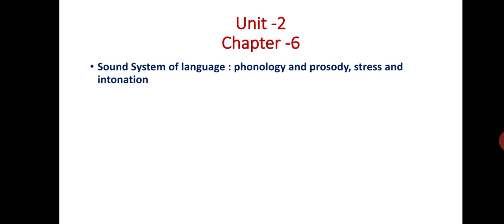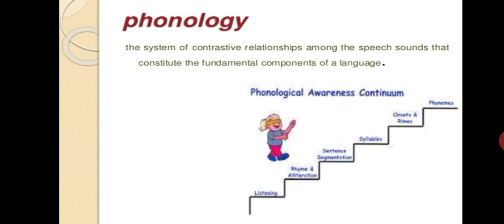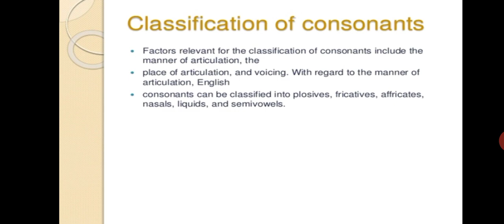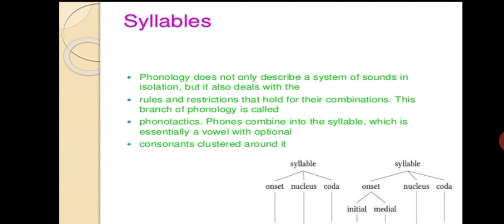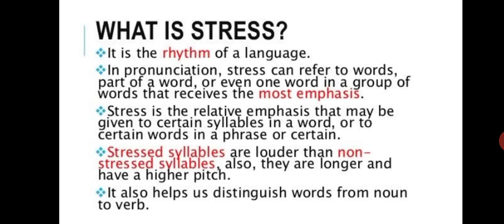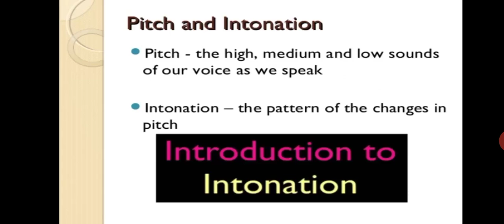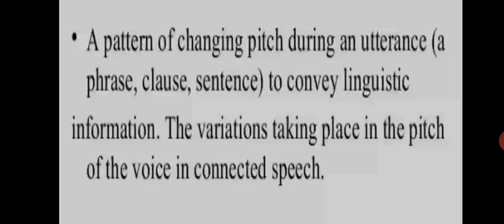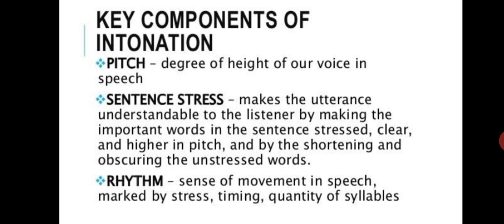D.El.Ed.1st year, unit-2, chapter-6, Sound system of a language